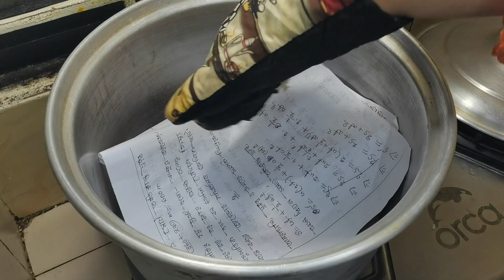চুলায় ৩ ডিমের তৈরী সুপার সফট ভ্যানিলা বার্ডে কেকের ( A to Z রেসিপি) No Oven vanilla birthday cake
Cake recipe

Rekha's Vlog & Cooking Show 🇧🇩
একটি বাংলাদেশি রান্নার চ্যানেল। যেখানে আমি আপনাদের জন্য এনেছি সুস্বাদু বাংলাদেশি খাবারের রেসিপি।
Bangladeshi Cooking Channels On YouTube by Rekha's Vlog & Cooking Show.

** ANTI-PIRACY WARNING *** This content is Copyright to Rekha's Vlog & Cooking Show. Legal action will be taken against those who violate the copyright of the following material presented!